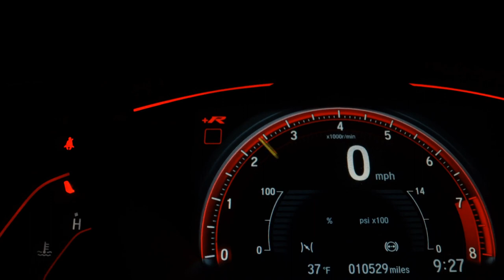HONDA FIT - 2016 - Santo André/SP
Oferecemos as melhores condições de financiamento, com taxas reduzidas. Aceitamos o seu veiculo como parte de pagamento. Fazemos troca com troco. NÃO PERCA ESTA OPORTUNIDADE, VALE A PENA CONFERIR! Felisa motors av dos estados 8000 loja 1169 B 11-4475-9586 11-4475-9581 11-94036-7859 wats

Veículo: HONDA / FIT 1.5 EX 16V
Ano: 2015/2016
Combustível: FLEX
Portas: 4 PORTAS
Câmbio: Automático
Cor: CINZA
KM: 79.431

✅ Air Bag
✅ Alarme
✅ Ar Condicionado
✅ Ar Quente
✅ Banco Com Regulagem de Altura
✅ Desembaçador Traseiro
✅ Direção Hidráulica
✅ Encosto de Cabeça Traseiro
✅ Freio ABS
✅ Rodas de Liga Leve
✅ Travas Elétricas
✅ Vidros Elétricos
✅ Volante com Regulagem de Altura
✅ Limpador Traseiro
✅ Air Bag Lateral
✅ Trio Elétrico
✅ Air Bag Passageiro
✅ Porta Copos
✅ Direção Elétrica